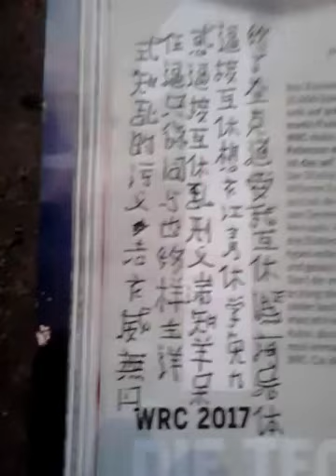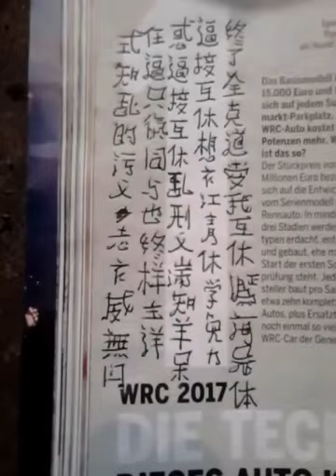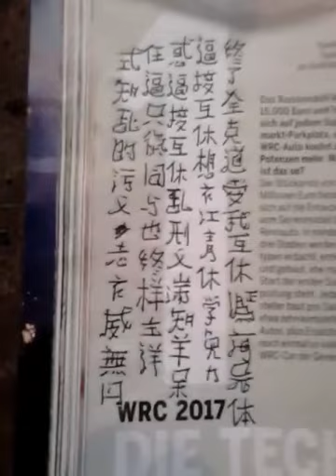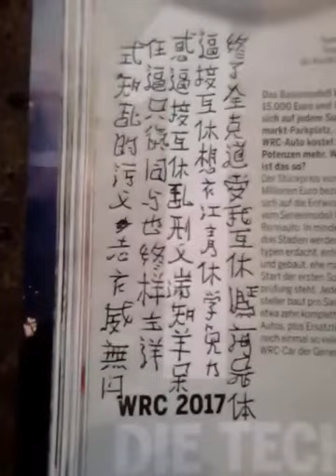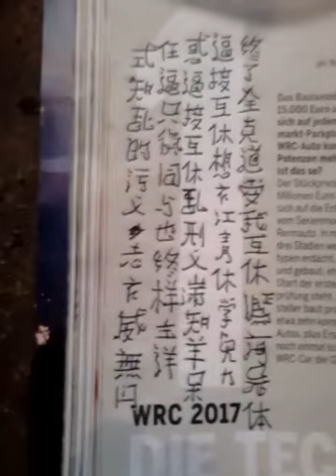wu cuan tuo lun kuai zai yüe han lue tai wu tze tai xu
kyang ke tao tai xu wu cun tai wu tze tai xu ghji wu cuan de tong bi jin bu nian cun ya tjuo hai she diao ghji zhi chie quan zhong ghji ih chun da qwuan li zhi chie hai she wang